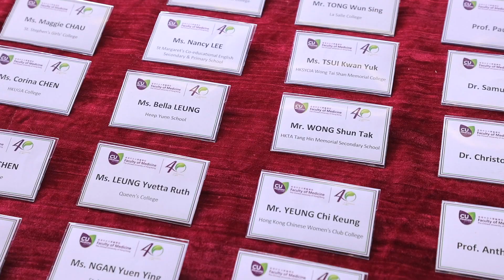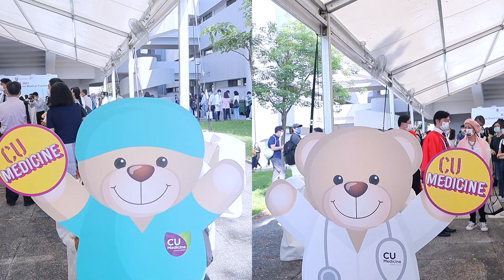White Coat Inauguration Ceremony for Medical Freshmen 2021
Over 200 medical freshmen participated in the White Coat Inauguration Ceremony for Medical Freshmen on 18 September 2021. Witnessed by their families, friends and secondary school principals and teachers, our medical freshmen were donned with white coats and pledged to uphold the highest standards of professional conduct to care for the patients. Mr. Alfred SIT Wing-hang, JP, Secretary for Innovation and Technology, joined as the Guest of Honour at this solemn occasion. He encouraged students to take an active role in scientific research and apply advanced technology in clinical care and treatment for the betterment of the community.